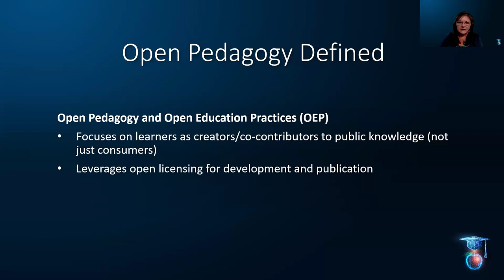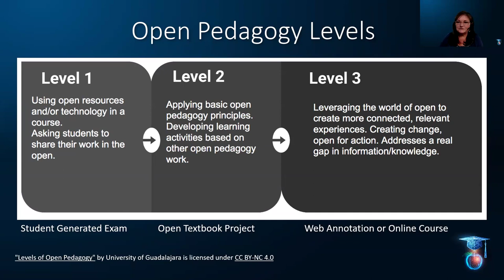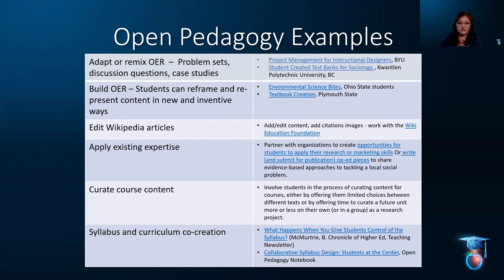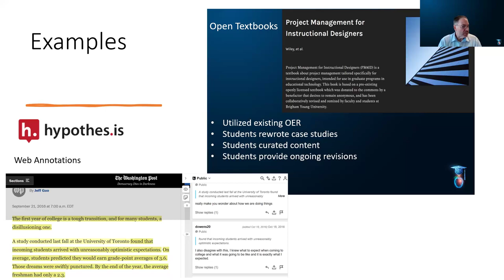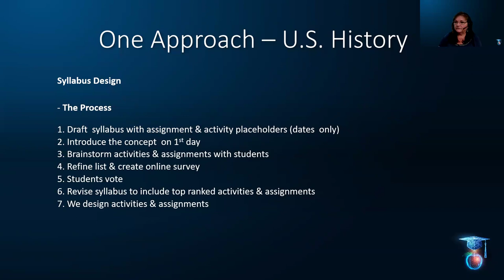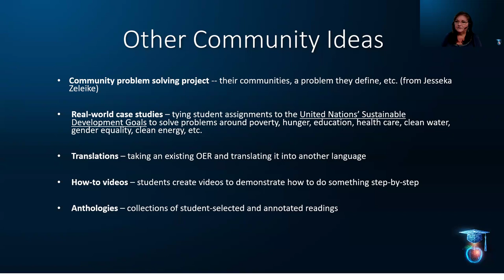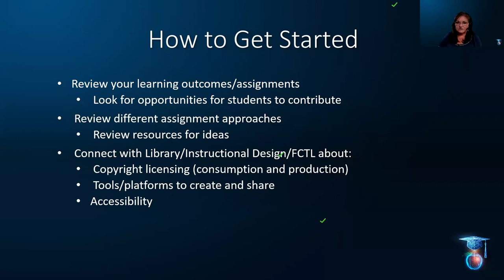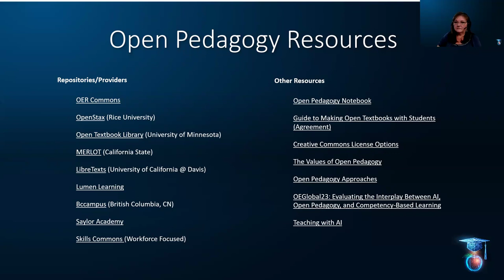Open Pedagogy Drop-In Session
Join this session on Open Pedagogy and bring your questions! In this safe and informal space, facilitators are ready to receive your questions regarding open pedagogy benefits and practical implementation practices. This session does not include a formal presentation; instead, attendees will ask questions and facilitators will guide discussion on topics related to open pedagogy.